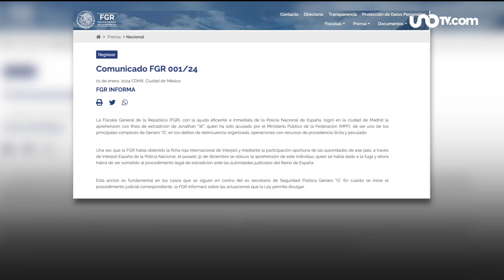Cae en Madrid presunto prestanombres de Genaro García Luna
La Fiscalía General de la República (FGR) detuvo a Jonathan Alexis Weinberg Pinto, señalado como uno de los principales cómplices y prestanombres de Genaro García Luna.